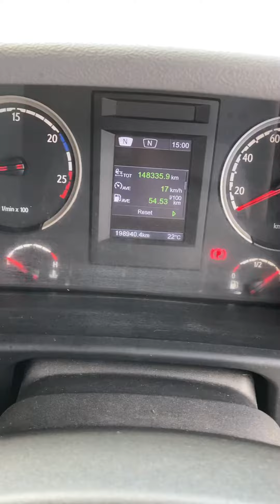15. June 2021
Scania